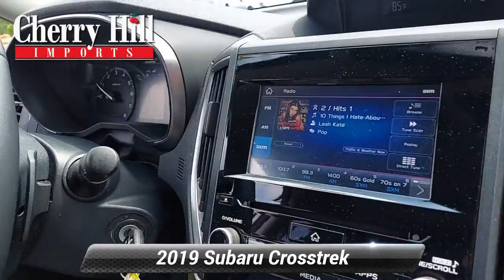Used 2019 Subaru Crosstrek Premium, Cherry Hill, NJ V49225A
Text KH258605 to 96300 We have the best prices on all Subaru models..Recent Arrival! Clean CARFAX. 2019 Subaru Crosstrek 2.0i Premium Crystal White Pearl 27/33 City/Highway MPGAwards:* ALG Residual Value Awards, Residual Value Awards * 2019 KBB.com Our 10 Most Awarded Cars of 2019 * 2019 KBB.com 10 Best SUVs Under $30,000 * 2019 KBB.com Best Resale Value Awards * 2019 KBB.com 5-Year Cost to Own Awards * 2019 KBB.com 10 Best All-Wheel-Drive Vehicles Under $30,000 * 2019 KBB.com Brand Image AwardsAt Cherry Hill Imports you can buy and finance with confidence. We will provide you with an excellent buying experience you will brag to your friends about. We buy cars, all years makes and models.

[RLVID:8355:3dfddfdd4f6edb2d:1c7c0915c879f3ef:1]